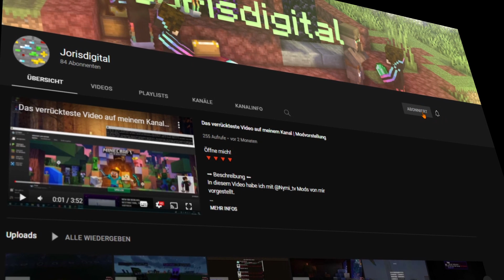Eisen...? | Challenge | Jorisdigital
➡ Beschreibung ⬅
Eisen!

➡ Mein PC (diesen gibt es nicht fertig zusammengebaut zu kaufen) ⬅
Grafikkarte: GeForce GTX 970
Prozessor: Ryzen 5 3500X
RAM : 16 GB
SSD : M2 256 GB